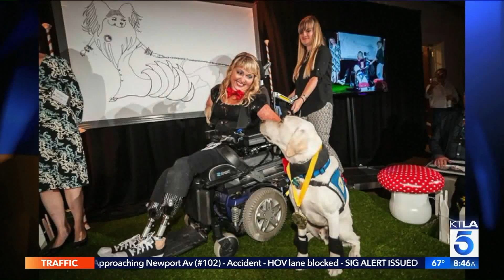David & Christina Arquette's Dogs Will Be Strutting in “Haute Dog LA”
“Sigmund and the Sea Monsters” starts streaming on Amazon Prime October 13. And for more info on “Haute Dog LA” This segment aired on the KTLA 5 Morning News, Thursday, September 28, 2017.